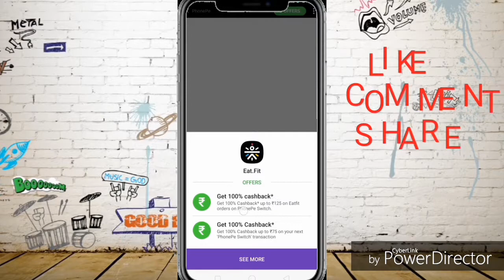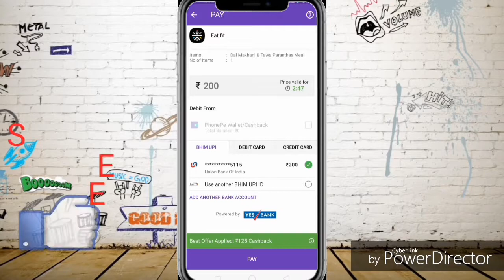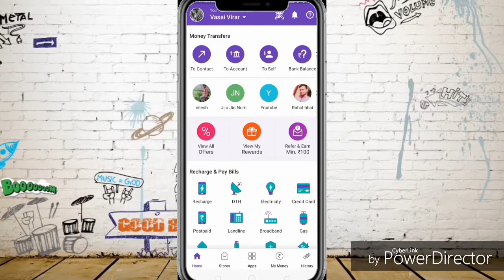Phone pe free 250rs food offer and paytm offer ,free recharge offere , Status4u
ANNA Dm
Financial Pro
DUBEY LOAN CREDIT CARD POINT
EMPEROR GAMING
Credit Card trick and details Credit Card Adda
Techy Nts

Hello dosto me Nilesh swagat krta hu aapke apne channel

STATUS 4U me aaj me aapko btaunga PAYTM K AUR

FREERECHARGE  OFFER TO VIDEO PURA END TK

FOLLOW ON =[